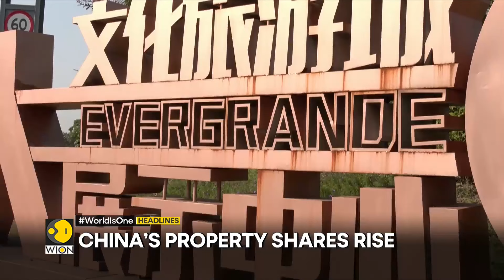US: Nothing new in Russia-China ties | China's property shares rise | WION Headlines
Watch top headlines of the hour:

- Russia: Downed over 100 Ukrainian drones
- US concerned over Zhang's disappearance
- US: Nothing new in Russia-China ties
- Israeli settlers allegedly target aid trucks
- Rafah military operations crucial: Bibi
- Swati Maliwal row: FIR fired against Bibhav Kumar
- Thunderstorms pummel Houston in US
- China's property shares rise